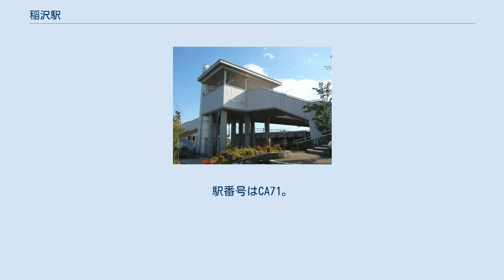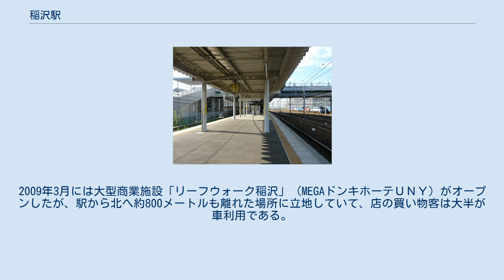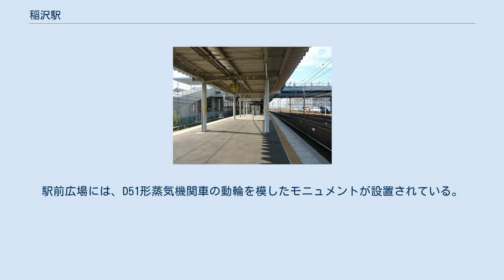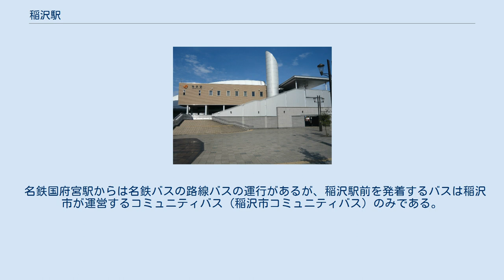稲沢駅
東口 ホーム 稲沢駅（いなざわえき）は、愛知県稲沢市駅前一丁目にある、東海旅客鉄道（JR東海）と日本貨物鉄道（JR貨物）東海道本線の駅である。
 旅客営業を行うJR東海と貨物営業を行うJR貨物が使用し、旅客列車が停車する旅客駅としての側面と、貨物列車の運行拠点としての側面を併せ持つ駅である。
東京駅と神戸駅を結ぶ東海道本線の中間駅の一つであるが、今日では両駅へ向かう旅客列車は停車せず、名古屋駅方面と岐阜駅方面を結ぶ普通列車が主に当駅に停車している。
 開業は、明治末期の1904年のことである。
1987年の国鉄分割民営化で、開業時から続いた国鉄の単独運営から、現在のようなJR東海・JR貨物の2社が運営する形態に移行している。
また大正時代には、「日本三大操車場」に数えられる稲沢操車場が構内に建設され貨車を整理する拠点の一つとなったが、これは輸送方式の転換によって民営化前に廃止された。
 駅は、名古屋市近郊の都市・稲沢市の東部に位置する。
豊橋から名古屋、岐阜の間にはJRの東海道本線に並行して名鉄名古屋本線が通っているが、名鉄国府宮駅の方が当駅よりも市の中心部にあり、市を代表する「尾張大国霊神社」（通称・国府宮）の最寄りであるので、当駅の乗車客数は国府宮駅より少ない。
 『新修稲沢市史』によれば、稲沢駅新設の経緯は以下のとおりである。
 1886年5月1日、初代清洲駅から一ノ宮駅（現・尾張一宮駅）に至る、現在の東海道本線の一部にあたる区間が開業した。
この時、この区間には途中駅が設置されなかった。
稲沢市の前身にあたる稲沢町や下津村では、旅客や貨物の需要が見込めることから、路線開業の翌年（1887年）よりこの区間への駅新設に向けた請願を行った。
しかし、清洲駅および一ノ宮駅から近く、かつ地形が平坦で交通の便が悪いとはいえない、と判断されて実現しなかった。
 東海道線の複線化が進むと、五条川への架橋により清洲駅前後が急勾配となり蒸気機関車 (SL) の発車に障害をきたしているため、清洲駅が移転するのではないかと考えられた（実際に1906年に移転し枇杷島駅へ改称する）。
同駅が名古屋駅方面へ移転すると駅間距離が伸びるため、近隣駅から近いため駅を設置しないという考えが変わるのでないか、と考えられ再び請願が行われた。
この請願は認可され、下津村・山形村（現・稲沢市）長野に駅が新設される運びとなった。
用地買収は稲沢町と下津村が共同で担当。
駅の建設中に、下津村側が駅名を「下津駅」とするよう求めたが、結局駅名は稲沢駅に落ち着いた。
そして1904年に稲沢駅は、1面2線のホームと駅舎、それらを結ぶ跨線橋が完成して開業した。
 稲沢駅西方にある名鉄国府宮駅の開業は、稲沢駅よりも20年遅い1924年2月のことである。
当時は国府宮と一宮を結ぶ区間のみが開通していただけであったが、1928年4月に南方に線路が伸び名古屋市内への直通運転を開始した。
当時の東海道本線は長距離優先のダイヤ設定で、短距離では名鉄のほうが利便性が良かったため、国鉄稲沢駅の乗客は次第に減少。
1930年以降、稲沢駅と国府宮駅の乗降客数は逆転し、国府宮駅の方が上回った。
 第二次世界大戦後、国鉄が長距離列車を中心に復興を進める一方で、名鉄は名古屋方面への近距離客の利便性を確保したダイヤを設定したため、稲沢駅と国府宮駅の乗降客の差は2倍近くに広がった。
また、稲沢駅では定期券利用客を中心となったが、国府宮駅では定期券利用客のみならず一般利用客も増加していった。
 開業当初の稲沢駅は、一般駅と呼ばれる、旅客・荷物・貨物の3種類を取り扱う駅であった。
現在では旅客・貨物営業が継続され、荷物営業は廃止されている。
 荷物は、宅配便に相当する「小荷物」と、旅客の荷物を扱う「手荷物」があったが、稲沢駅では「小荷物」と「手荷物」、その両方を取り扱っていた。
基本的に荷物は配達も実施されていたが、1969年10月に取り扱いが廃止された。
荷物の取り扱いそのものも、国鉄での荷物輸送の原則廃止（1986年11月）に先立つ1984年2月に廃止された。
 一方で貨物は、コンテナで輸送する「コンテナ貨物」と「車扱貨物」の2つに分類された1974年10月の制度改定以降、車扱貨物のみを取...